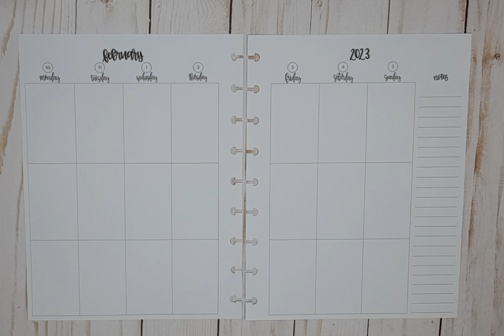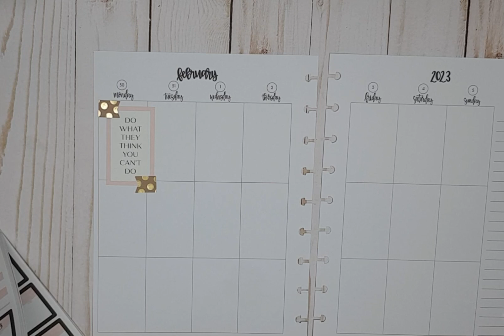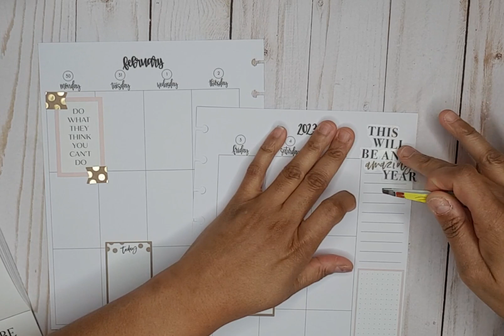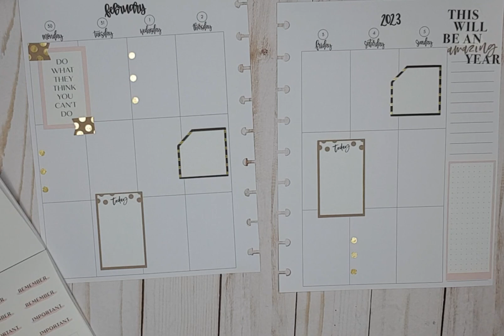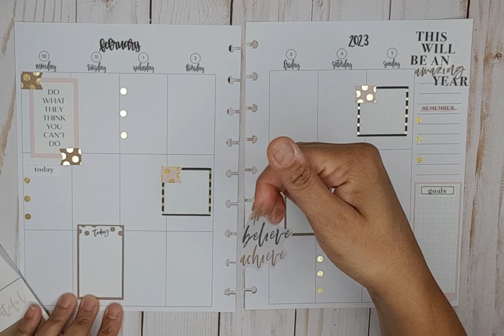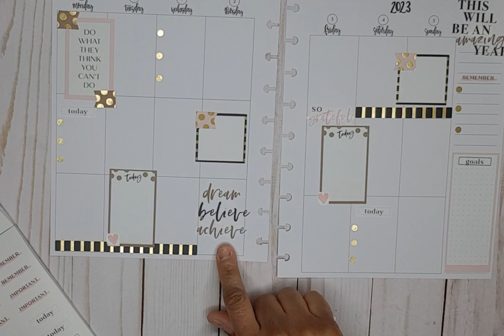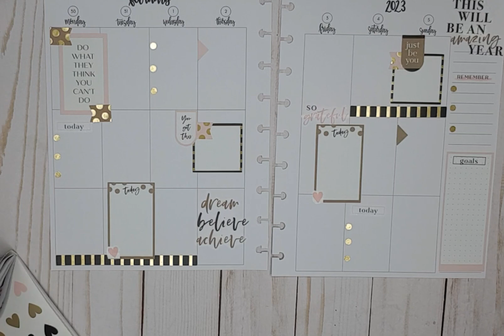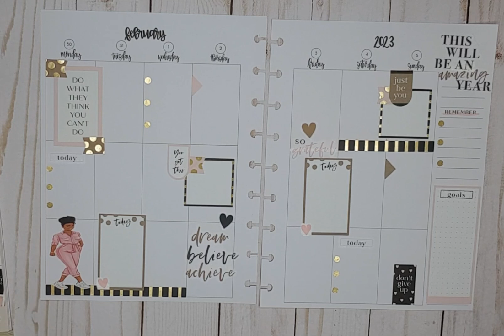KOAP PLANNER/VERTICAL LAYOUT/JAN. 30-FEB. 5, 2023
In this video I prepare my weekly planner spread for next week. It turned out super cute using the Blushin' It happy planner sticker book. 🥰